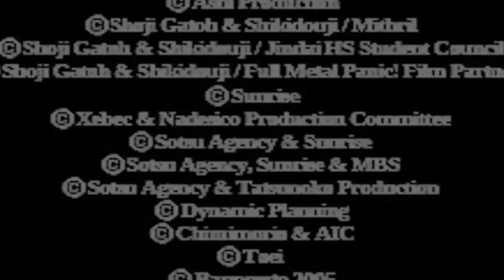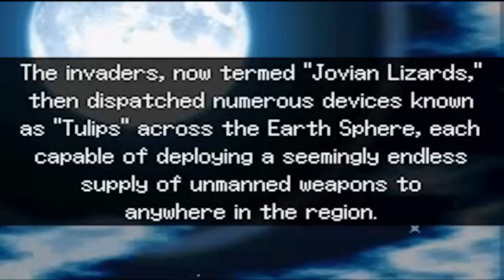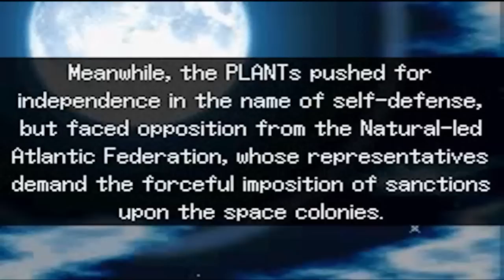SRW Judgement Calvina Coulange HS_Playthough001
No gameplay yet, just story IN ENGLISH! ^ _^ (B/c it was about 40mins! For one mission! D: )

To find more about Super Robot War J in english.